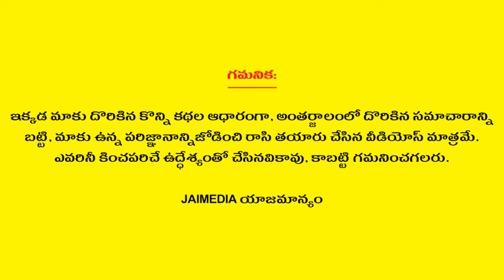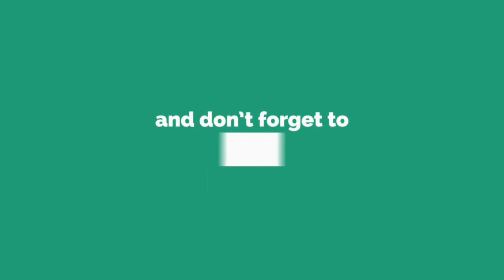Weekly Rasi Phalalu January 28th - February 03rd 2024 | Vrushaba Rasi | Taurus | Telugu Astrology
Watch Weekly Rasi Phalalu January 28th - February 03rd 2024 Vrushaba Rasi Taurus Telugu Astrology Jai Media